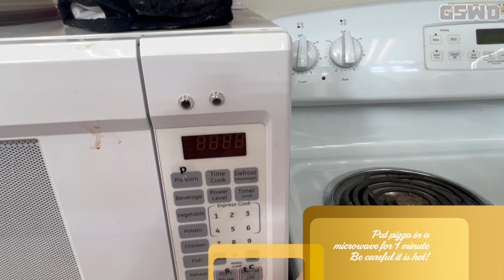DIY Recipes & Projects: Episode 5 - Mini Pizzas | GSWD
In this episode of DIY Recipes & Projects, we are making Mini Pizzas for the Lunch & Dinner!

This Mini Pizzas is perfect for Lunch, Dinner, Potlucks, Parties, or Everything can share their Recipe, Let's easy to make it!